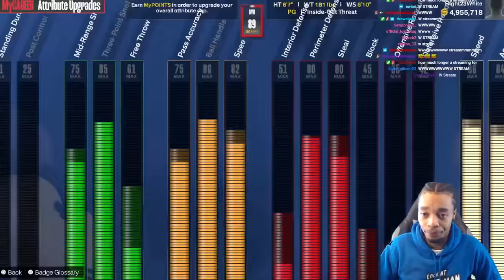FlightReacts Plays Rec 2K24 For The 1st Time W/ NBA Player Terrence Ross & This Happened!